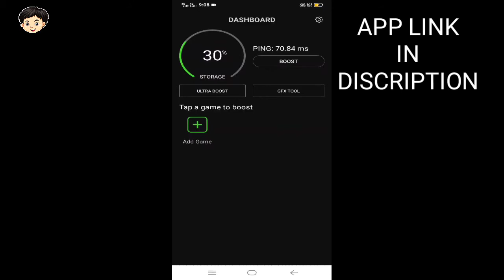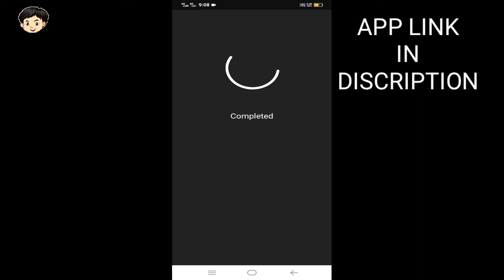🔥BGMI PING BOST | how to solve ping problem in Battleground mobile india me ping problem solve 🔥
About - hlo friends my real name is Manpreet  my channel name is ind preet yt